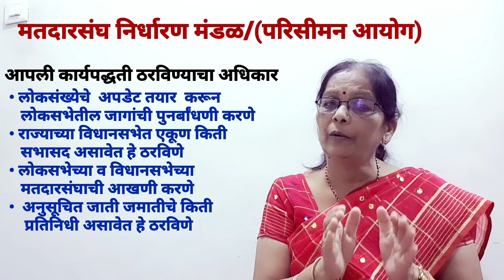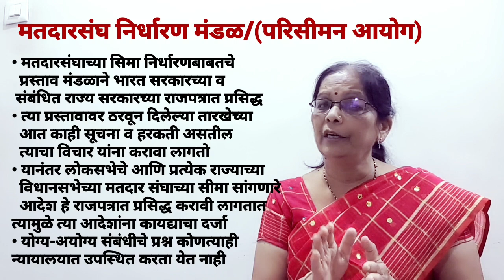मतदारसंघ निर्धारण मंडळ/ परिसीमन आयोग (Delimitation Commission/Boundary Commission |Prof.S. D. Rathi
मतदारसंघ निर्धारण मंडळ/
मतदारसंघ पुनर्रचना आयोग (परिसीमन आयोग)-
एखाद्या राष्ट्रामध्ये असणाऱ्या भौगोलिक मतदारसंघाची सीमा मर्यादित वा निश्चित करण्याची प्रक्रिया म्हणजे मतदारसंघ पुनर्रचना होय.
मतदारसंघांची पुनर्रचना करण्याची जबाबदारी मतदारसंघ पुनर्रचना आयोगावर असते. भारतामध्ये आतापर्यंत चार वेळा मतदारसंघ पुनर्रचना आयोग स्थापन करण्यात आले. (१९५२, १९६३, १९७२, २००२) पुनर्रचना आयोगाने घेतलेल्या निर्णयावर कोणत्याही न्यायालयामध्ये प्रश्न उपस्थित करता येत नाही. यासंबंधीची माहिती या भागात आहे.
परिसीमन आयोग
Delimitation Commission
Boundary Commission